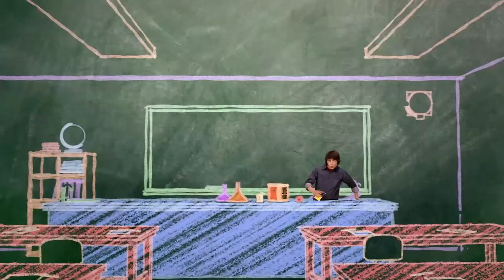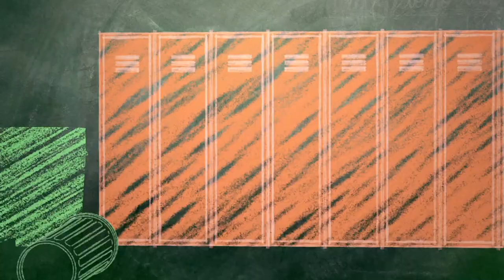Episode 33 | Mr.Young | KEEP IT WEIRD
EPISODE 33 - Mr. Witness

After Slab threatens Derby for tattling on him to Principal Tater, Derby fears retaliation and asks Tater for protection.  Tater offers Derby a chance to pose as an exchange student from Britain, Simon.  As Derby masquerades as Simon, Tater must convince Slab that Derby has actually moved away.